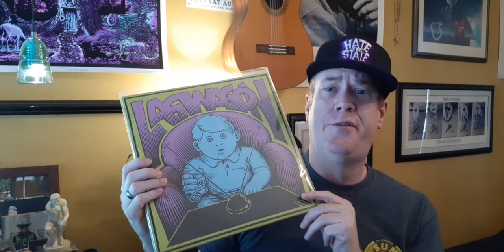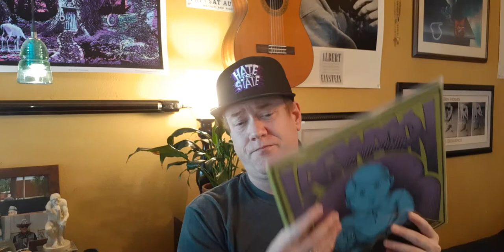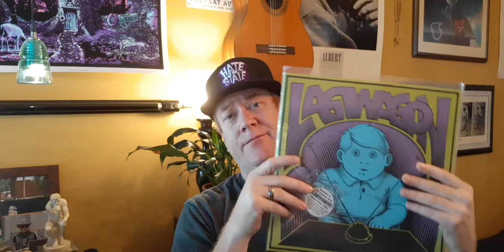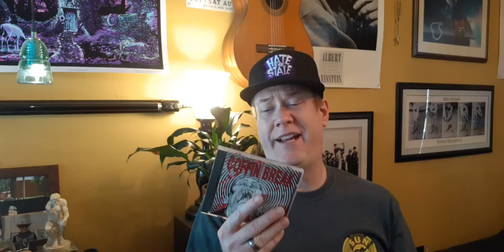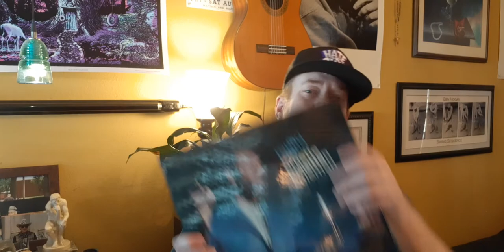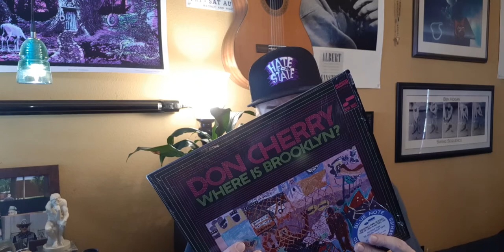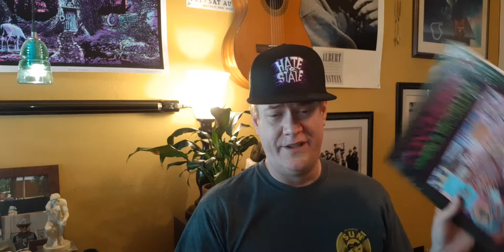CDs, vinyl and box sets!?!?!